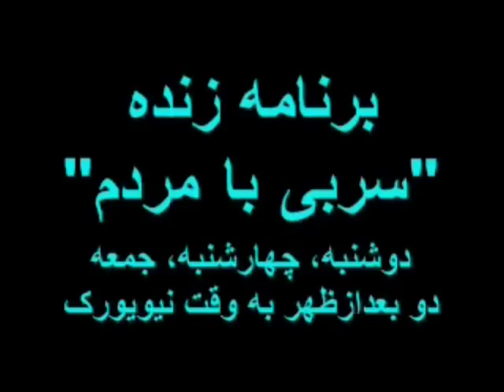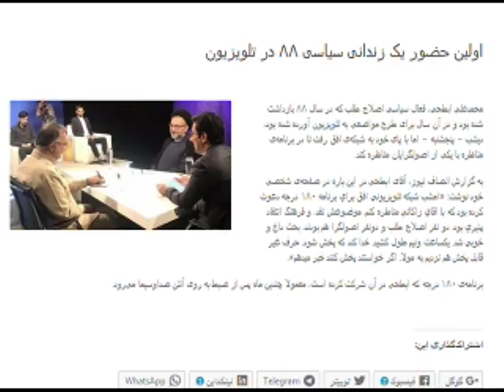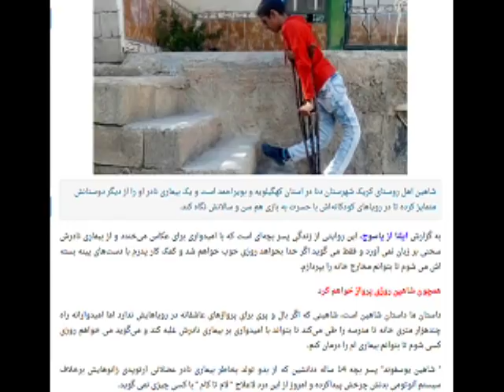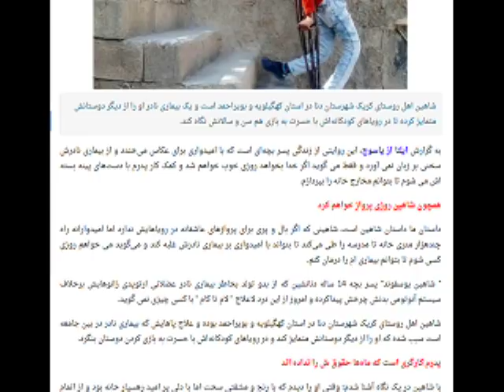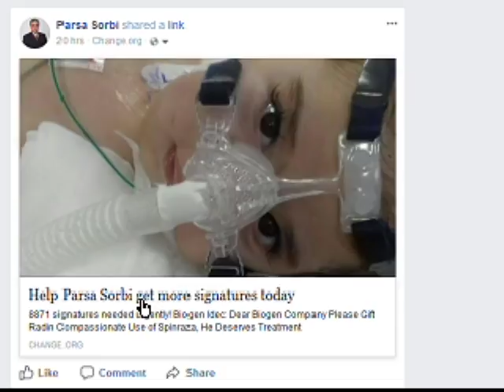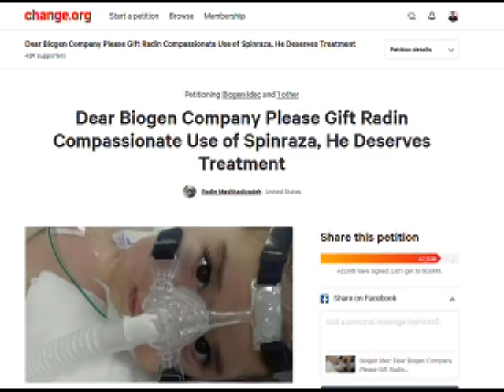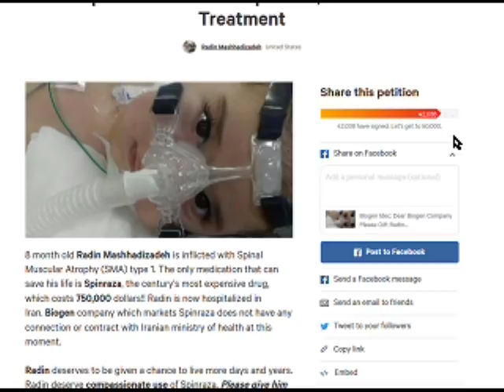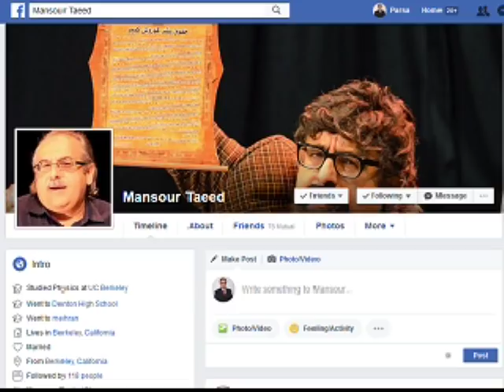Sorbi 2017-11-03 * Persian TV * Mardom TV usa * ​سربی با مردم ​